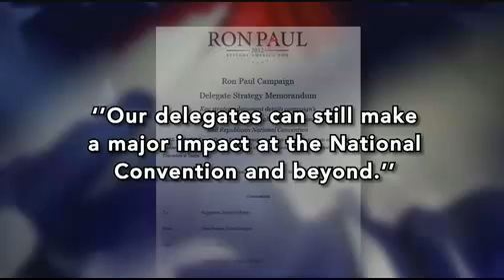PBS News Hour Discusses Ron Paul's Campaign Going Forward - May 15, 2012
PBS News Hour Discusses Ron Paul's Campaign Going Forward